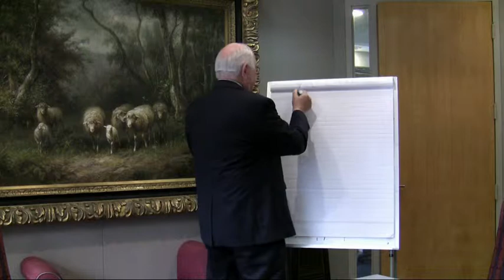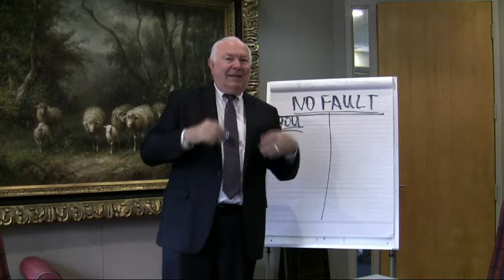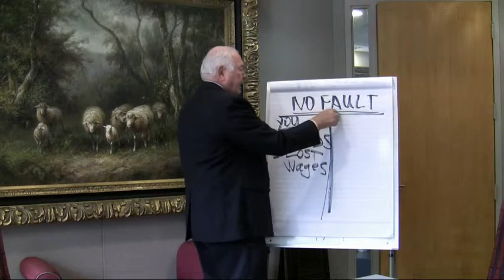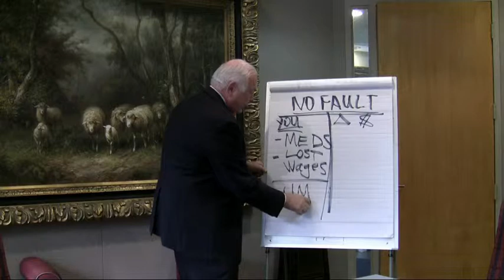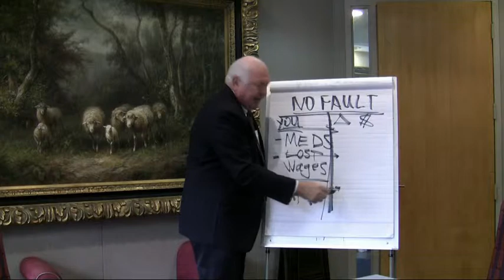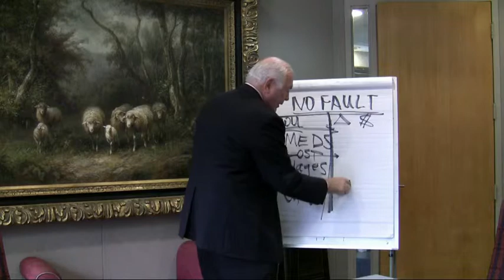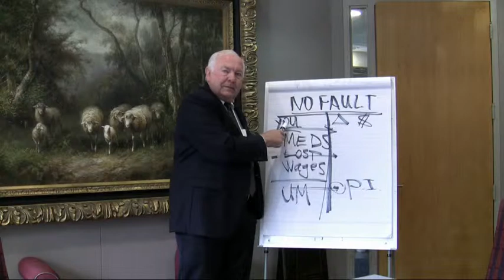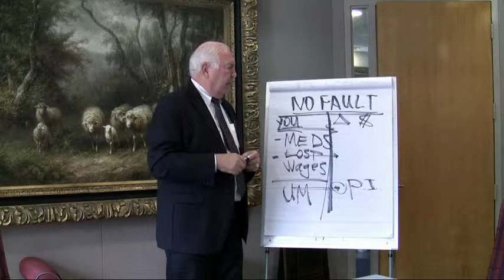After An Auto Accident Illustration - Personal Injury Attorney Ranier Munns | Bogin, Munns & Munns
Bogin, Munns & Munns Personal Injury Attorney & Partner Ranier Munns illustrates what happens after you have been in a car, truck or motorcycle accident in respect to insurance company claims.